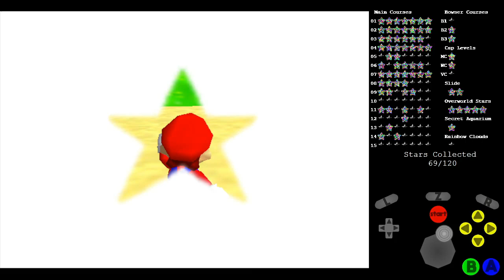Episode 35 Against The Odds - Super Mario 64 Chaos Edition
We have enough stars, so let's "try" to beat Bowser.
I just have to take my time.